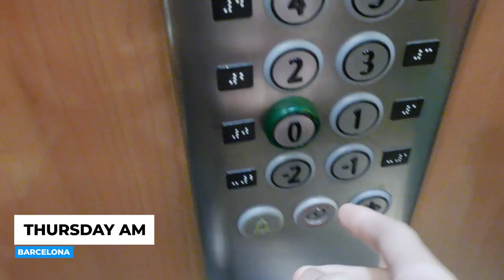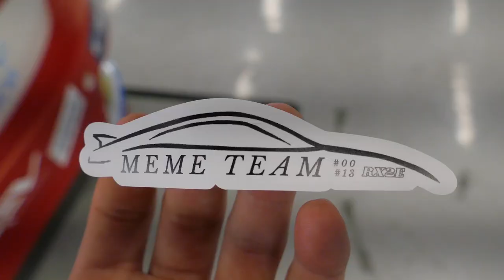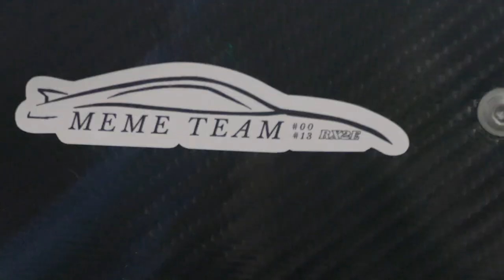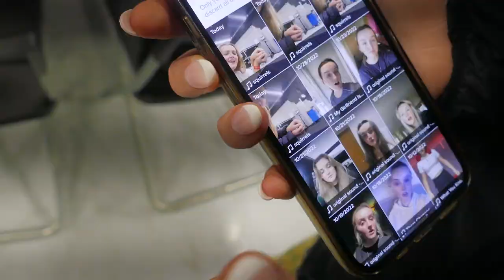I MESSED UP This Overtake and Got PENALISED...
The last round of the 2022 FIA RX2e Championship took place in Barcelona, the circuit where I scored my debut RX2e podium a year earlier.

Entering the event following back-to-back wins in Riga and Spa, I was in the fight for second in the championship, but it didn’t exactly go to plan…

Watch FULL SEND Ep.4 to see what went on, and let me know what you think of the outcome in the comments below!

– Patrick

Video created by Tiernay Oliver